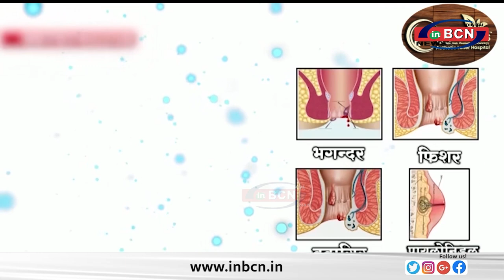चुनाव योजना को लेकर महाराष्ट्र में हलचल......INBCN NEWS